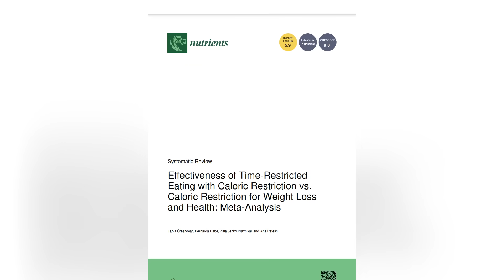New Study Shows Fasting is Better for Weight Loss...Or is It? | Educational Video | Biolayne